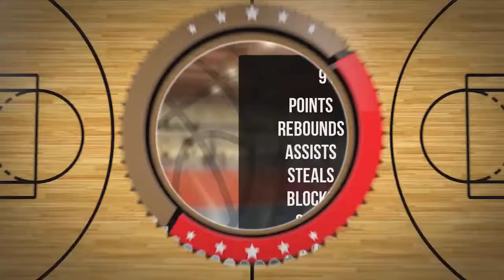Aaron Rusike Player Mixtape DC76 Brodnica 2022